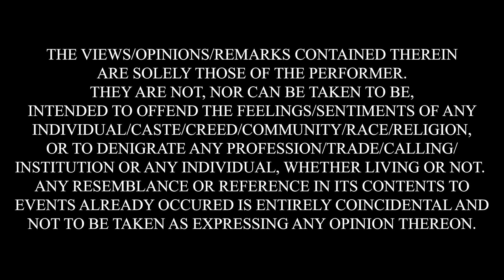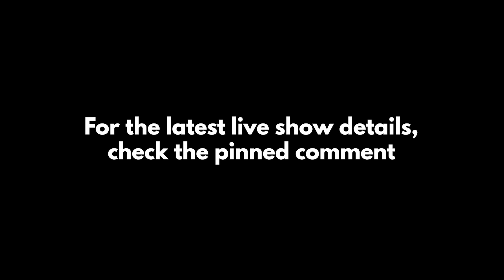Startup - Stand Up Comedy ft. Aditya Gundeti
Hello!
This is a story from a very memorable time of my life. These incidents may or not be true but I hope you enjoy it!

Join the mailing list for updates of live shows in your city

Special thanks:

For their unconditional support:  Family, Siddhartha Shetty and Varun Nair.

For opening spots: Abijit Ganguly, Nishant Tanwar, Saikiran, Rahul Dua, Pratyush Chaubey, Rohan Gujral, Karunesh Talwar, Adesh Nichit, Mohit Morani, Jaspreet Singh, Abhishek Upmanyu, Sorabh Pant and Punit Pania.

Edited by Anuj Mehta
Shot by Harsh Shah and Vivian Castelino

Sound mixing and mastering by Varun Patil(@varunmarooned)

Sound Recording by Yash Barse